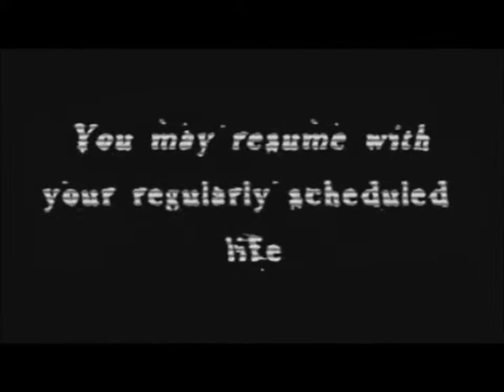Kintaro Spam Mail [mWe] calls DashieXP.wmv